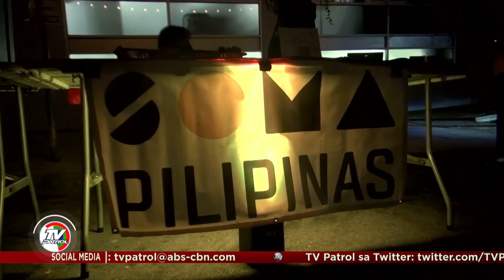TFC News on TV Patrol | December 14, 2021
Panoorin ang mga balita tungkol sa Pilipino mula sa iba-ibang bahagi ng mundo hatid ng TFC News:

Pinoy teachers sa Alaska na nakabase sa malalayong lugar hirap sa internet connection. Infrastructure law at 'Build Back Better Act' inaasahang masosolusyunan ang problema sa internet.

Mga Pinoy pinangunahan ang Christmas Carols sa World Expo 2020

Paskong Pinoy idinaos sa San Francisco.